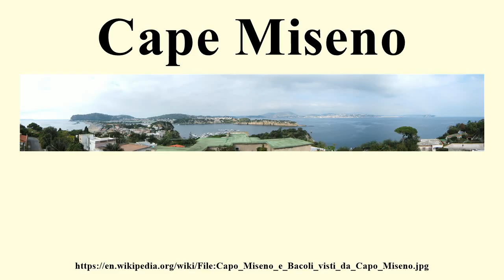Cape Miseno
Image-Copyright-Info
Author-Info:   Florixc

Image-Copyright-Info